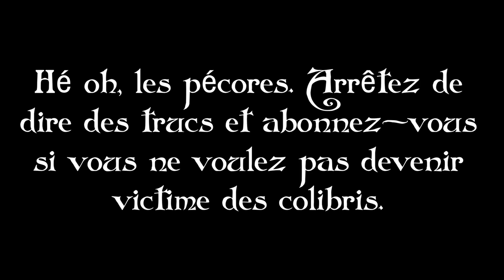Interview Alexandre ASTIER : BD KAAMELOTT, inspirations, fantasy, etc.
Alexandre ASTIER m'a accordé une interview exclusive de 45 minutes autour de Kaamelott à l'occasion de la sortie du Tome 9 de la bande-dessinée, Les Renforts Maléfiques, le 24 juin ! Nous avons parlé des inspirations de Kaamelott, du jeu de rôle, de la fantasy et bien plus encore !
T-Shirt -20% dès 3 articles avec le code POPCORN20 et livraison offerte